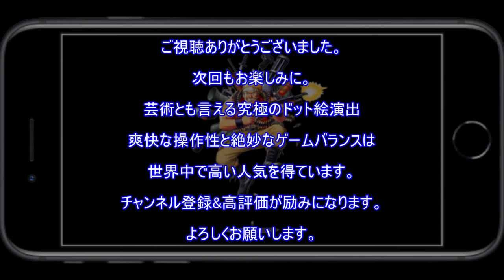【SP】メタルスラッグ【プレイ動画】【SP】 Metal Slug 【Play video】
今回使用したコントローラー↓↓↓
【Switch Lite対応】 FC30PRO GAME CONTROLLER

【SP】メタルスラッグ【プレイ動画】
レトロゲームのリクエストがあれば気軽にコメントください。よろしくお願いします。

【SP】 Metal Slug 【Play Video】